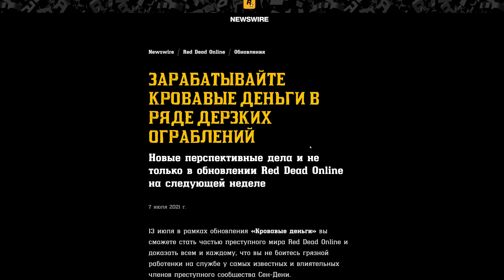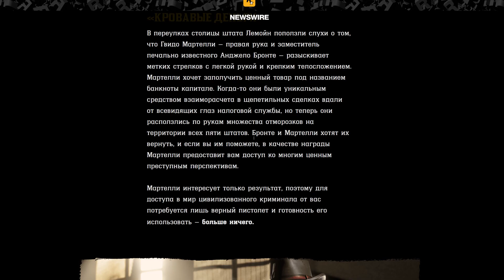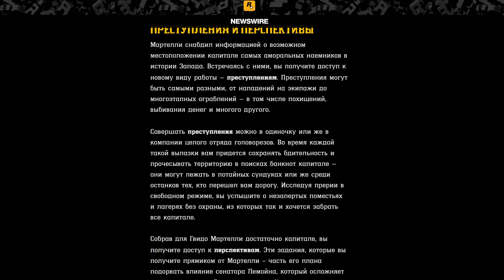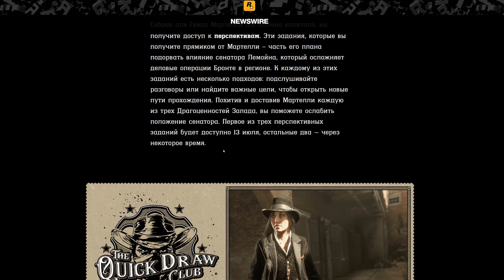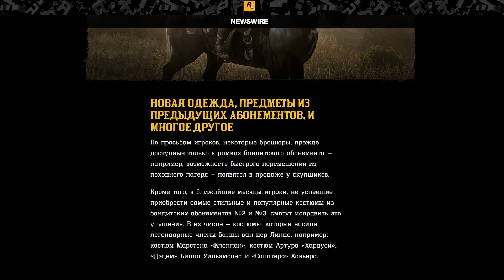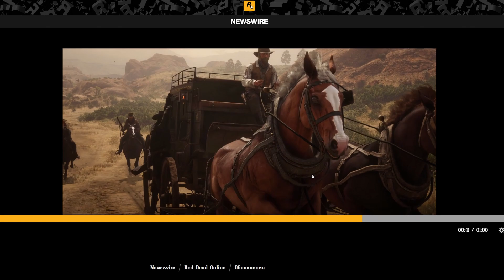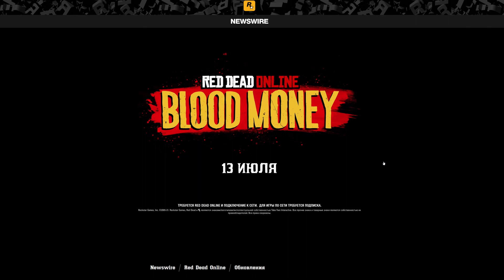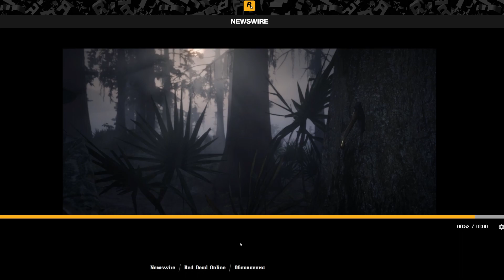Разбор трейлера "Кровавые деньги" Red Dead Online | Обновление лето 2021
Alex Kotov
Morc-4
Predator
Gothic_Hard